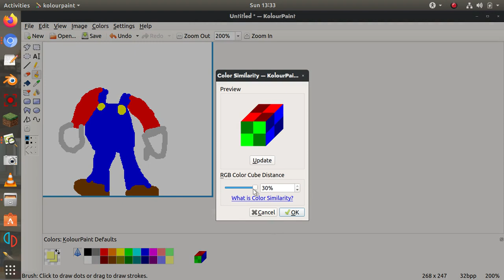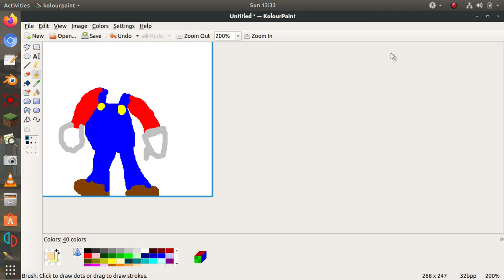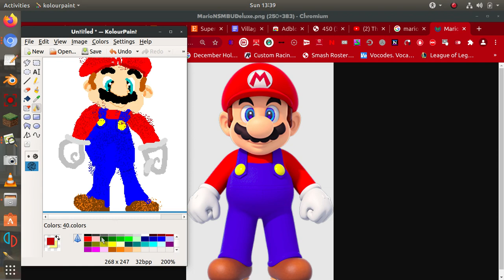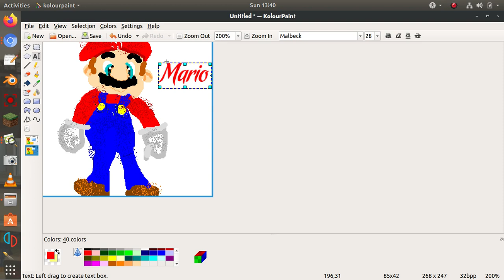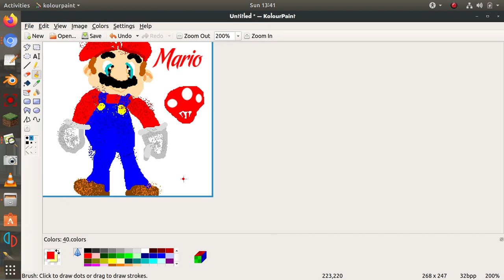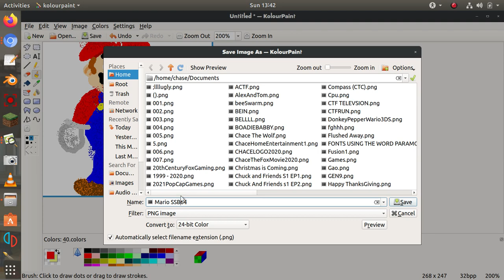Mario for Smash Bros 64 Art #2 (Non-Timelaspe 2)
Request for More Drawings (Art)